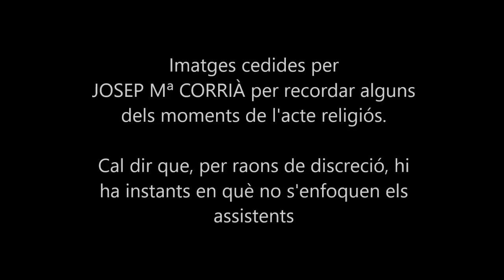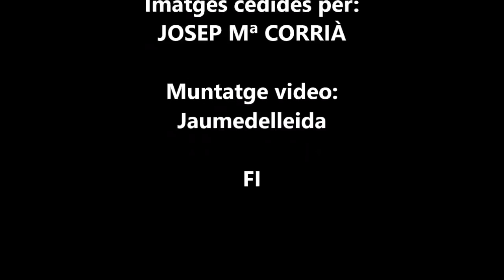LLUIS VIRGILI (Càntics en el seu funeral)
En l'acte del funeral d'en LLuís Virgili, que tingué lloc a l'Església de Santa Teresina de Lleida, al Desembre de 2017, hi intervingueren amb diversos cants, distints membres de diferents corals de Catalunya.